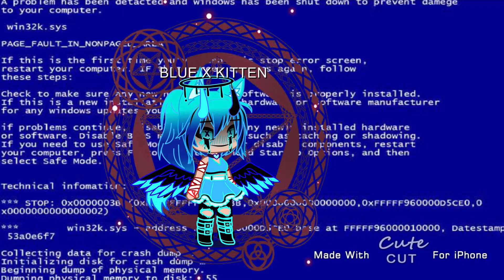how my oc changed throughout the years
Song name lush life by Zara larsson